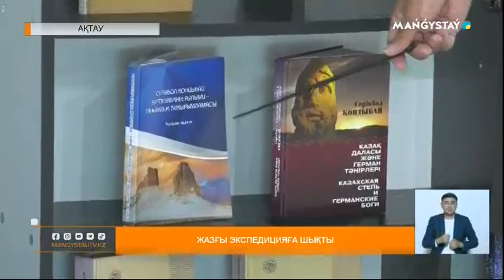Жазғы экспедицияға шықты